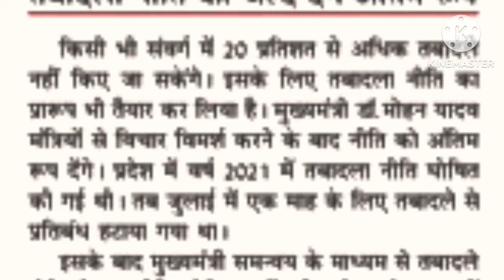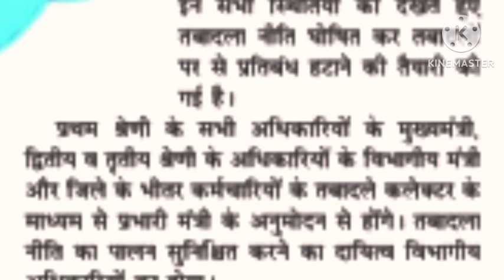मध्य प्रदेश ट्रांसफर पॉलिसी में 15 दिन के लिए हटेगा प्रतिबंध1 अगस्त से दिए जाएंगे ट्रांसफर के अधिकार